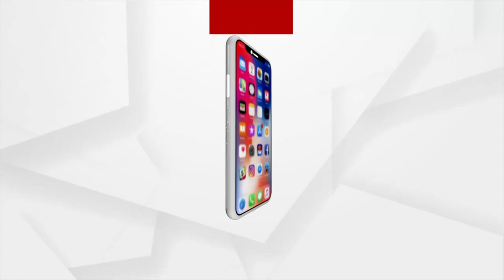Mahodadhi Arati at Lord Jagannath Dham Puri